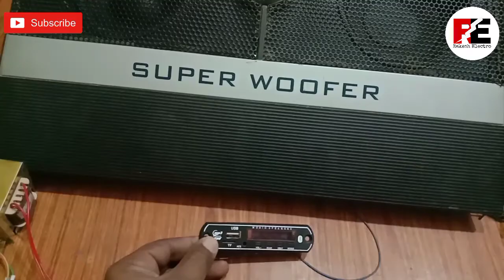किसी भी पुराने टेलीविज़न के वूफर को बनाये होम थिएटर// COLOR TV WOOFER CANVERT TO HOME THEATER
किसी भी पुराने टेलीविज़न के वूफर को आप इस तरह से हाई क्वीलिटी का होम थिएटर बना सकते हो

TV WOOFER CANVERT HOME THEATE,WOOFER,homethreads review,bluetooth home theater,bluetooth speaker,LG TV WOOFER CONVERT HOMETHEATER,टीवी वूफेर को बनाये होम थिएटर,audio amplifier,home theater